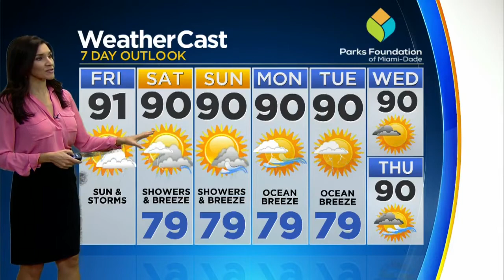CBSMiami News Update 8/24 8AM